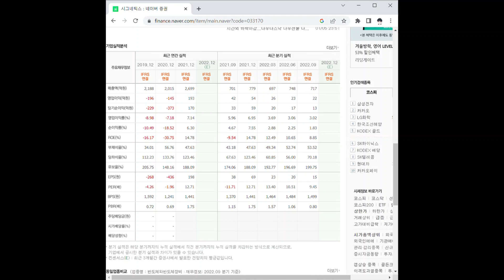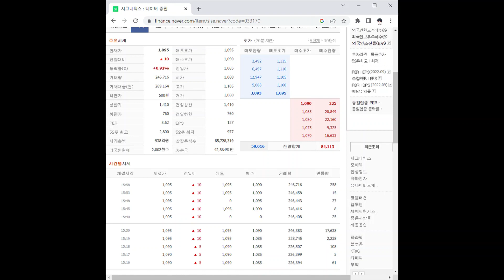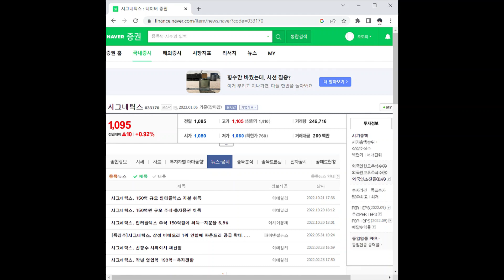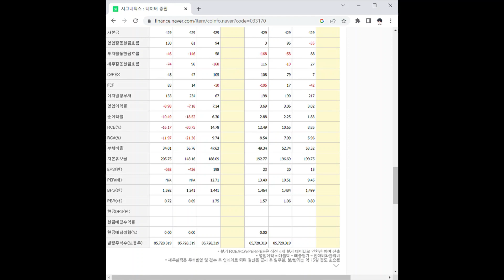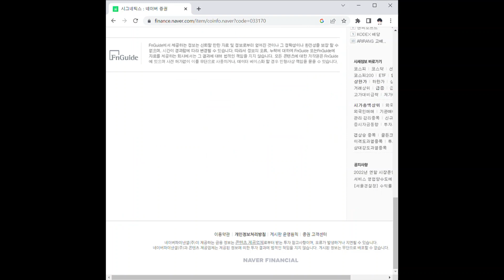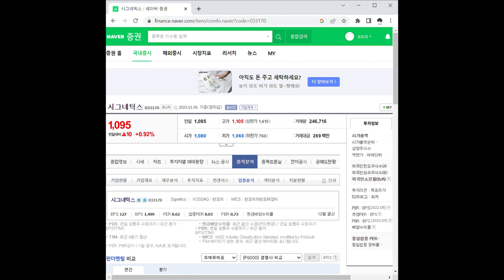시그네틱스 주가 전망 및 차트 분석